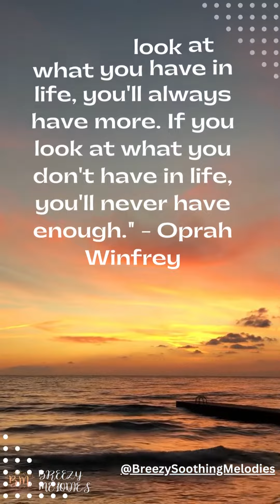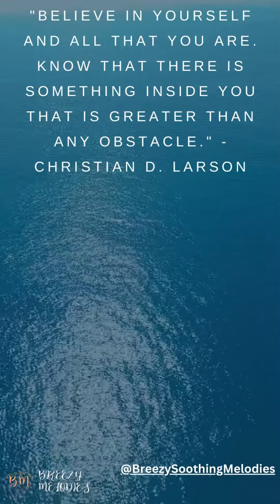Best Motivational Quotes || 2023 || Motivation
"The greatest glory in living lies not in never falling, but in rising every time we fall." - Ralph Waldo Emerson
"The biggest adventure you can take is to live the life of your dreams." - Oprah Winfrey
"If you look at what you have in life, you'll always have more. If you look at what you don't have in life, you'll never have enough." - Oprah Winfrey
"If opportunity doesn't knock, build a door." - Milton Berle
"The only way to do great work is to be passionate about it." - Steve Jobs
"Believe in yourself and all that you are. Know that there is something inside you that is greater than any obstacle." - Christian D. Larson
"Your positive action combined with positive thinking results in success." - Shiv Khera